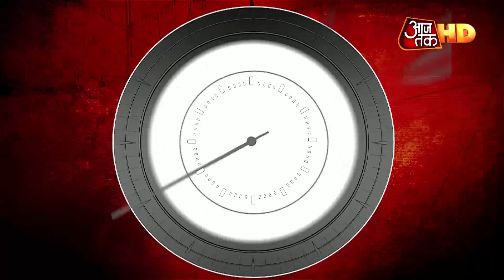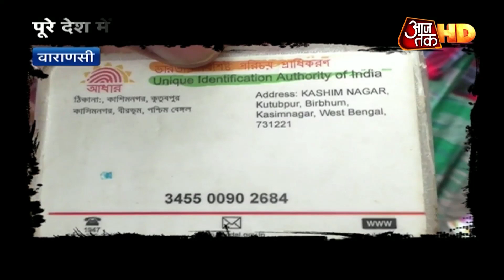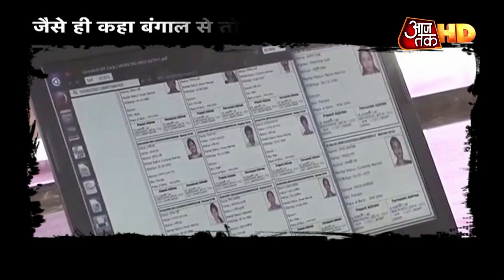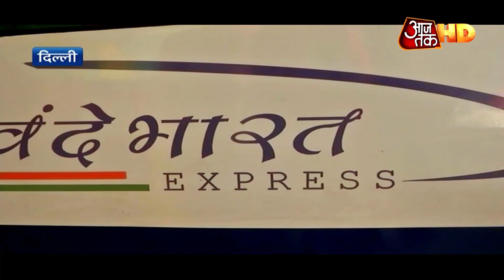Bihar में BJP-JDU फेल, जनता से माफी मांग रहे सासंद | Bihar Flood | DasTak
बाढ़ केवल बिहार में ही नहीं आई हुई है. बिहार की राजनीति में भी आई हुई है और ऐसी आई हुई है कि बीजेपी और जेडीयू दोनों डूबते हुए नजर आ रहे हैं. ये पोल तो खुल चुकी है कि लगातार बारिश से हुई तबाही से राहत देने में नीतीश कुमार की सरकार बुरी तरह नाकाम रही. बीजेपी के एमपी जनता के बीच से गायब रहे और मदद नहीं पहुंची. अब पांच दिन बाद बीजेपी के सांसद कह रहे हैं कि माफ कर दो. देखें 10 तक का ये एपिसोड.